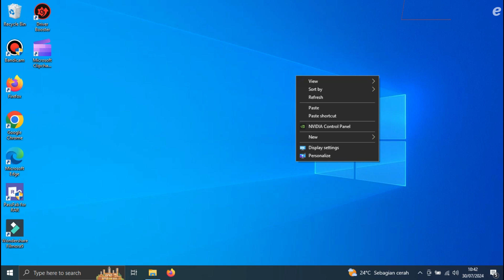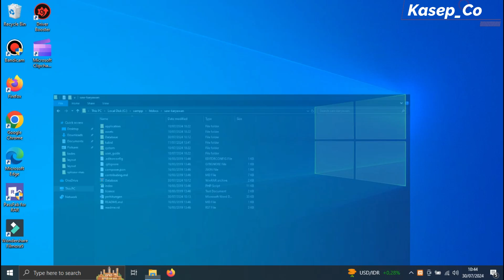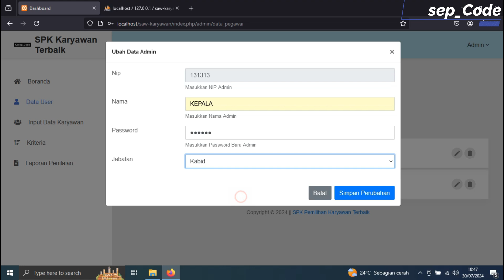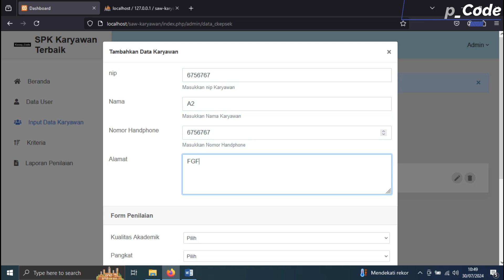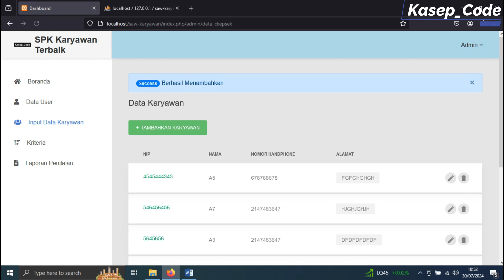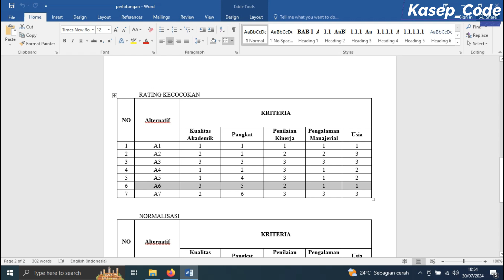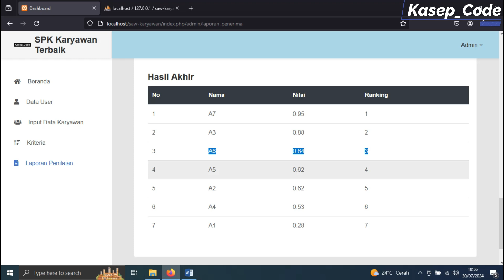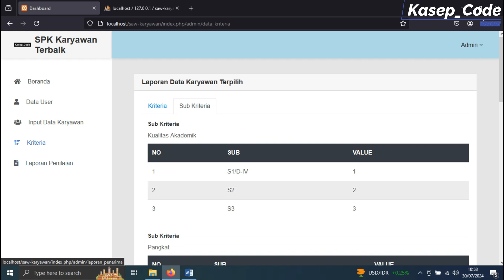Website SPK SAW | Source Code SPK Penilaian Pegawai SAW | SPK SAW Pemilihan Pegawai Terbaik | Ci3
Hallo sobat belajar, kali ini kami akan membagikan sebuah Source Code Source Code SPK Metode SAW CodeIgniter 3, Source code ini sebagai bahan pembelajaran, semoga bermanfaat.

🛠️ Support Editor:
Source code bisa dibuka dan diedit menggunakan:
✅ Dreamweaver
✅ Visual Studio Code
✅ Sublime Text
✅ Notepad++
✅ dan editor teks lainnya

🎁 Password RAR File Coding GRATIS! ➡️ Tonton videonya sampai selesai, jangan di-skip! Password akan muncul di dalam video.

🚀 Ingin Cara Cepat?
Dapatkan Password RAR File Coding Langsung hanya dengan Rp50.000.

💾 Butuh Password untuk File Database?
Tersedia juga dengan harga Rp50.000
✅ Garansi Proses Bimbingan sampai source code bisa dijalankan normal di laptop/komputermu!

Download Source Code SPK
Tutorial Codeigniter 3
Source Code SPK Metode SAW Penilaian Karyawan
SPK Metode SAW Penilaian Karyawan Terbaik
Tutorial SPK Metode SAW Penilaian Karyawan
Implementasi SPK Metode SAW Penilaian Karyawan
Contoh Program SPK Metode SAW Penilaian Karyawan
Cara Membuat SPK Metode SAW Penilaian Karyawan
SPK SAW untuk Penilaian Karyawan Terbaik
Source Code SPK Penilaian Karyawan Terbaik Metode SAW
Tutorial Lengkap SPK Metode SAW Penilaian Karyawan
SPK SAW Penilaian Karyawan dengan Source Code
Source Code SPK Metode SAW CodeIgniter 3
SPK Metode SAW dengan CodeIgniter 3
Tutorial SPK SAW CodeIgniter 3
Implementasi SPK Metode SAW di CodeIgniter 3
Contoh Program SPK SAW CodeIgniter 3
Cara Membuat SPK Metode SAW CodeIgniter 3
SPK SAW Framework CodeIgniter 3
Source Code SPK Penilaian Karyawan SAW CodeIgniter 3
Tutorial Lengkap SPK SAW di CodeIgniter 3
SPK SAW CodeIgniter 3 dengan Source Code
Source Code PHP SPK Metode SAW Penilaian Guru
SPK Metode SAW Penilaian Guru Terbaik dengan PHP
Tutorial SPK SAW PHP Penilaian Guru
Implementasi SPK SAW Penilaian Guru di PHP
Contoh Program SPK SAW Penilaian Guru PHP
Cara Membuat SPK Metode SAW Penilaian Guru PHP
SPK SAW Penilaian Guru Terbaik Menggunakan PHP
Source Code SPK Penilaian Guru SAW PHP
Tutorial Lengkap SPK SAW Penilaian Guru PHP
SPK SAW Penilaian Guru Terbaik dengan Source Code PHP
SPK SAW Penilaian Pegawai Terbaik dengan Source Code PHP